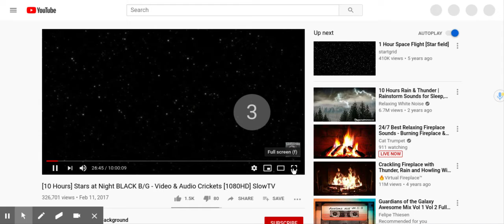Ender's Game Chapter 9 Part 2